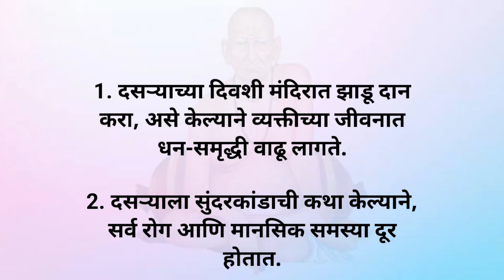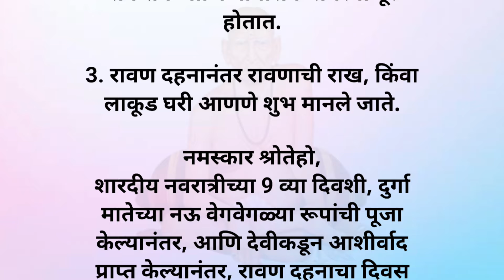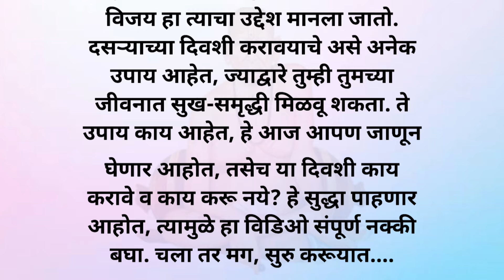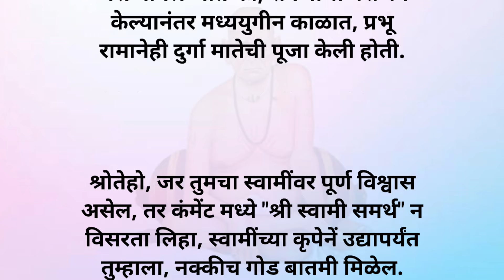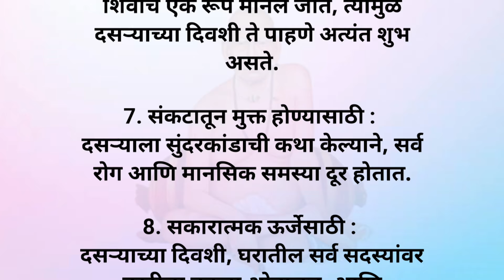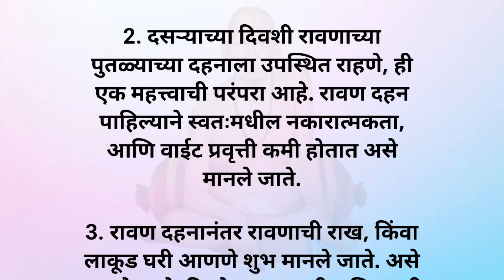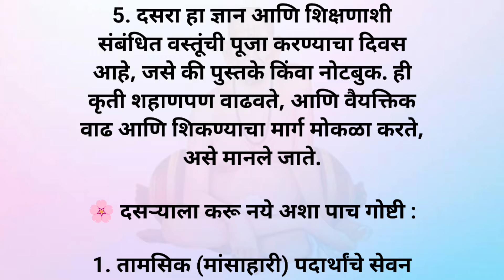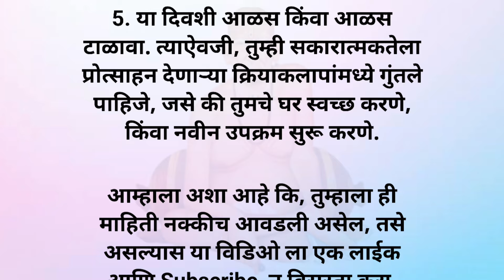दसऱ्याला करा हे 5 उपाय ✔️ घरात सुख नांदेल आणि शत्रू होतील दूर | दसरा 2024 - शनिवार 12 ऑक्टोबर